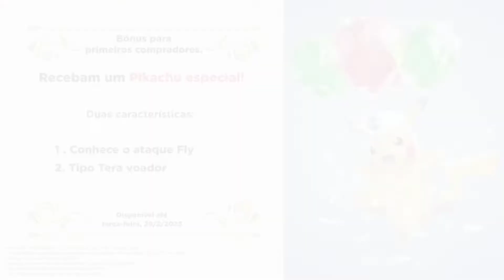Pokémon Scarlet e Pokémon Violet | Trailer 3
O primeiro jogo em mundo aberto de Pokémon, está chegando com tudo!! 🏍️

Os jogos Pokémon Scarlet e Pokémon Violet , os mais novos capítulos da série Pokémon, estão chegando ao Nintendo Switch ainda este ano. Com esses novos títulos, a série Pokémon dá um novo passo evolutivo, permitindo que você explore livremente em um mundo aberto ricamente expresso.

Lembre-se de se preparar para esta jornada com seus devidos Switch que já estão disponíveis na Amazon 🎮

Nintendo Switch
Nintendo Switch Lite